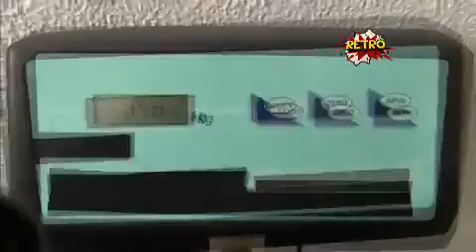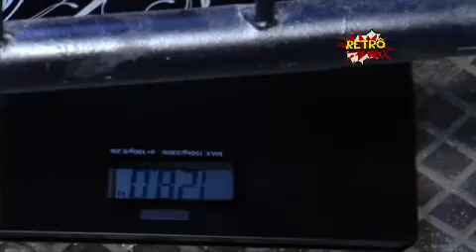Pânico e os Atletas de 2012 Panico Retrô 06012013